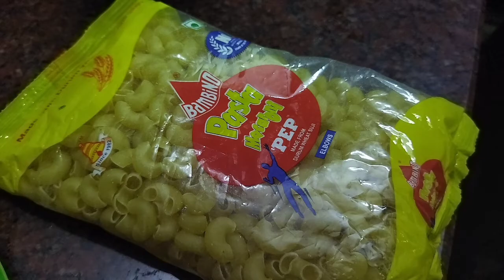Delicious cheese masala Macaroni // Macaroni Pasta Recipe // மசாலா மேக்ரோனி